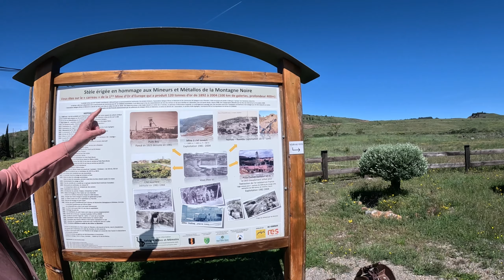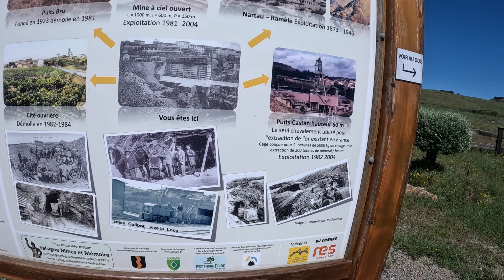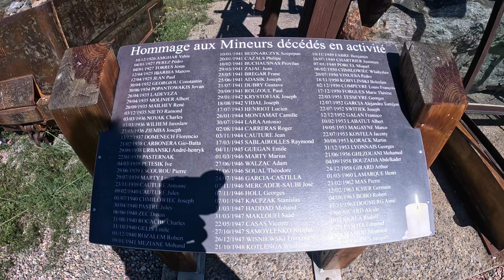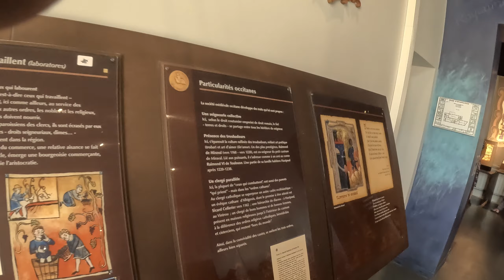S3 Afl 04 Canal du midi en het Katharenmuseum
Hoe zat het ook al weer met die Katharen? In de vroege Middeleeuwen was het katholicisme over heel Europa verspreid. Het volk werd onderricht in strikte geloofsregels en dogma’s, bijvoorbeeld dat God de hemel en de aarde had geschapen en dat Jezus ons had verlost middels de kruisdood. Er was een hiërarchie ontstaan van priesters, bisschoppen, kardinalen en als hoogste man, de paus.
Binnen het Christendom ontstond echter gaandeweg een afwijkende leer. Een van de redenen daarvan was dat men zag hoeveel macht de kerk had gekregen, en hoe rijk deze geworden was. Vele excessen deden zich voor die recht ingingen tegen de oorspronkelijke uitganspunten van het Christendom, zoals naastenliefde, verdeling van goederen en geweldloosheid.
Deze afsplitsing noemden zich de Goede Christenen. Zij wilden terugkeren naar de idealen van het vroege Christendom, zoals overgebracht in het Nieuwe Testament.
Ze geloofden dat hel hier op aarde is en dat die niet door god gemaakt is, dat zou een liefhebbende god nooit doen. Na je dood ga je naar de hemel. Heb je slecht geleefd, dan keer je terug op aarde om het nog een keer te proberen. De dood schrok niet erg af. Het vlees is van de duivel, de geest is van God. Daarom is het huwelijk slecht omdat daar kinderen uit voort komen, je maakt dan nog meer vlees. Uitsterven was dan ook hun hoogste doel. Ze waren om die reden dan ook strikte veganisten.

In korte tijd kregen ze veel volgelingen. Ze hadden geen rijk gedecoreerde kerken, maar preekten onder het volk. Zij stelden dat de aarde niet door een liefhebbende God gemaakt kon zijn en verwierpen het kruis. Ze leefden sober, aten geen vlees of kaas, dronken geen melk en wilden geen betaling voor hun werk. De priesters noemden zich de perfecten.
In grote delen van Europa verspreidde het nieuwe geloof zich, maar vooral in het toen nog zelfstandige land Occitanie. Hier was relatief veel tolerantie. Mannen en vrouwen hadden gelijke rechten en konden beide erven. Zo ontstonden vele kleine graafschappen. Boeren waren geen horigen, maar vrije werknemers.
Diverse pausen zagen hun gezag steeds meer bedreigd en haalden uiteindelijk de koning van Frankrijk over om een kruistocht(de Alibigensische kruistochten) in te zetten tegen de afvalligen. Toen het katharisme ondergronds ging (gesteund door veel lokale machthebbers) werd een inquisitie ingesteld, waarbij mensen gedwongen werden om terug te keren naar het katholicisme  of anders op de brandstapel kwamen. De laatste katharen trokken zich terug op de in de haast ingerichte en herstelde burchten, die uiteindelijk allemaal veroverd werden door het kruisvaardersleger onder leiding van Simon de Montfort.
Het is zeker de moeite waard om de beschrijvingen in Wikipedia te lezen.